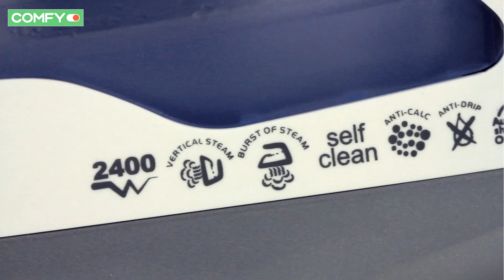Scarlett SC-1337S - мощный утюг с функцией вертикального отпаривания - Видеодемонстрация от Comfy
Утюг Scarlett SC-1337S может работать в режимах сухой глажки и в режиме глажки с паром. Специальная подошва утюга KeramoPro стойкая к пригоранию. Узнать цену, характеристики и отзывы о утюга Scarlett SC-1337S Также утюг оснащен функциями самоочистки и "Капля-стоп".

Также рекомендуем ознакомиться с другими видео из плей листа Утюги. Видеодемонстрации от Comfy и посмотреть обзоры